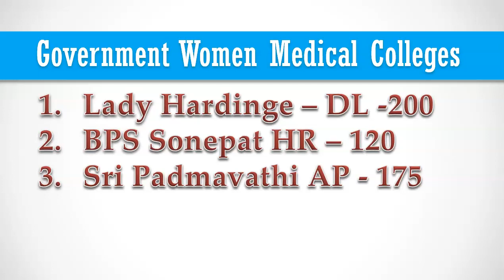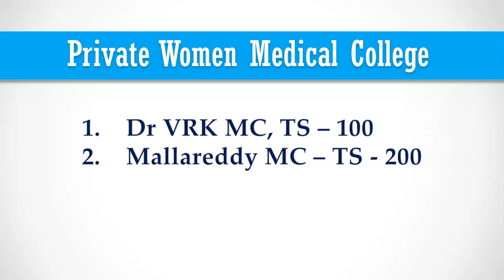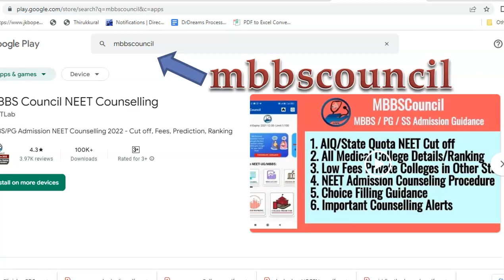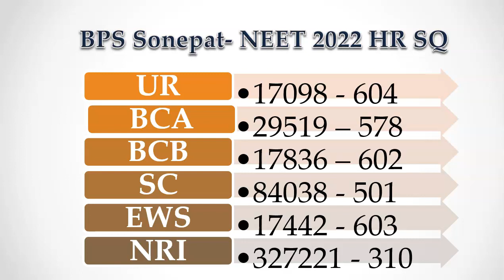Women Medical Colleges In India - MBBS 2022 Fees Cut off Seats Govt Private Deemed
In this video, I am going to discuss about all women medical colleges in India for NEET 2022 MBBS Admission counselling. It covers  total mbbs seats, fees, its last year neet All India Rank closing cut off, etc

If you are interested to know tuition fees for each and every medical college in India, both government and private, install mbbscouncil android app. It contains key information such as cut off, beds, patient flow,etc for all Indian Medical Colleges.

For NEET MBBS/PG/SS Admission Counselling Guidance,